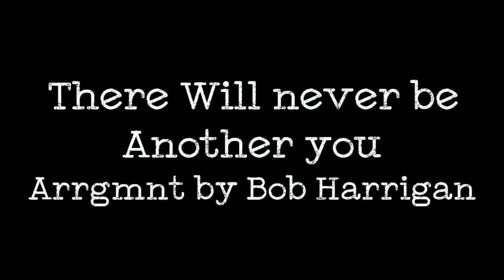There will never be another you by Bob Harrigan